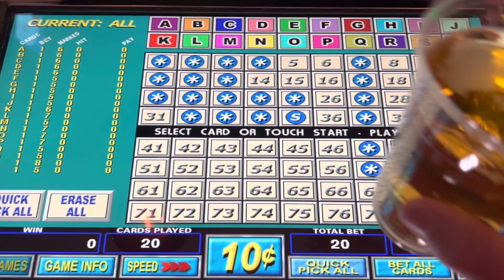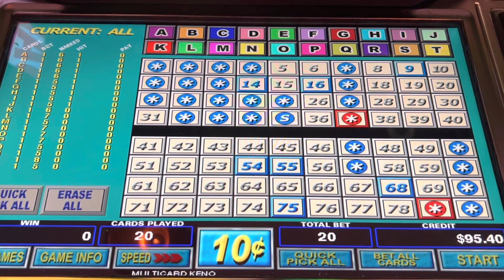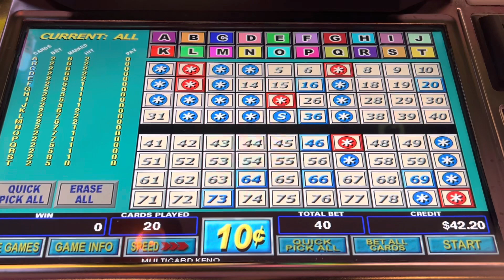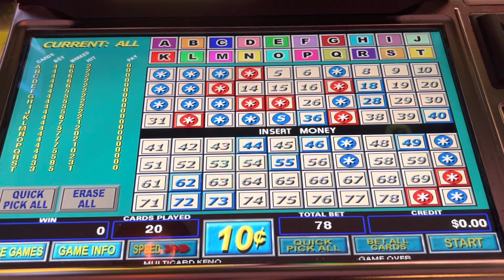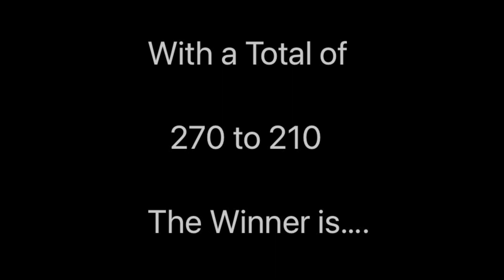Keno Challenge BDK vs Vicky Spit Multicard $.10 denom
Big Daddy Keno Happy Hour Keno playing another Multicard Keno Challenge!

BDK vs Vicky Spit Multicard Keno Challenge